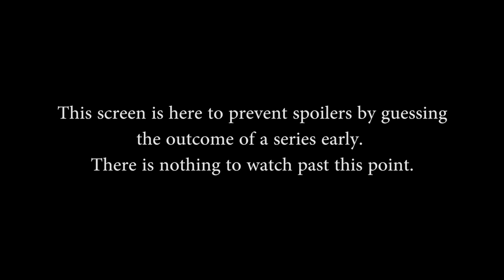SPL Fall Week 6 - AFK Gaming vs. Cognitive Gaming (Game 1)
SPL Fall Week 6 - AFK Gaming vs. Cognitive Gaming (Game 1) (Saturday, September 26th, 2015)
P&B: 2m45s, Game Start: 3m00s

Gods in this match: Kali, Thanatos, Isis, Geb, Neith, Sun Wukong, Guan Yu, Hel, Odin, Freya

Players in this match: Cyclone Spin, Weak3n, KikiSoCheeky, Incon, Allied, Meerkat, Djpernicus, TheBest, Aror, Cabom